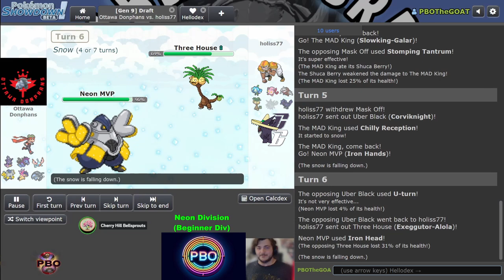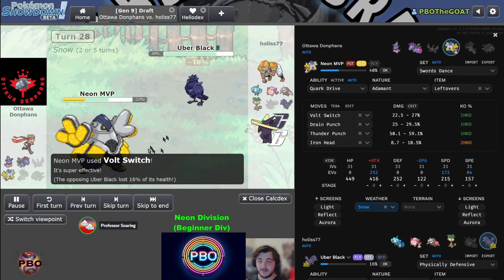Pokémon Draft League | Ottawa Donphans VS Caborca Gemgars | S7 W1 Neon Div